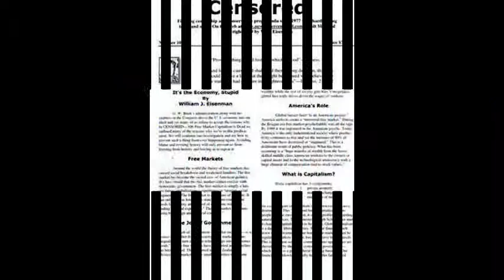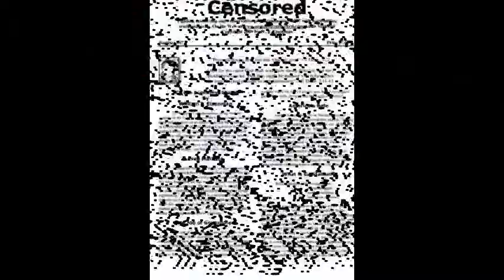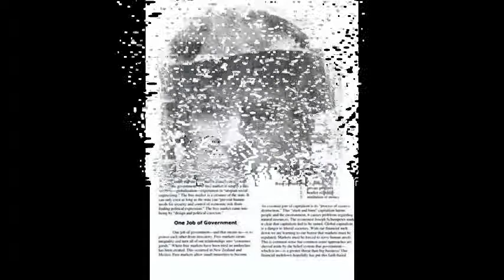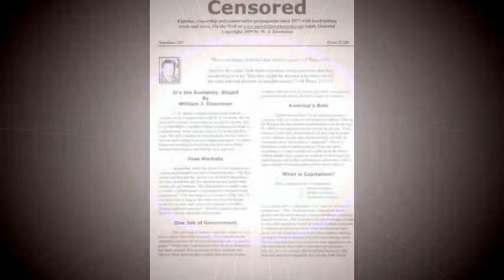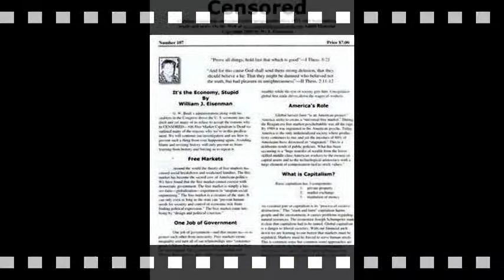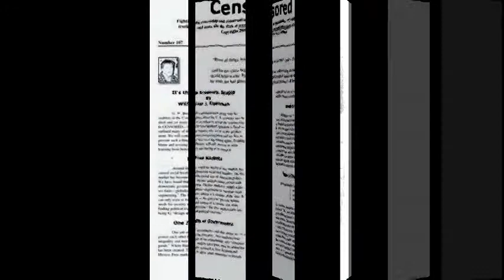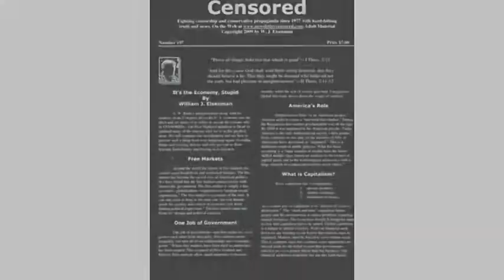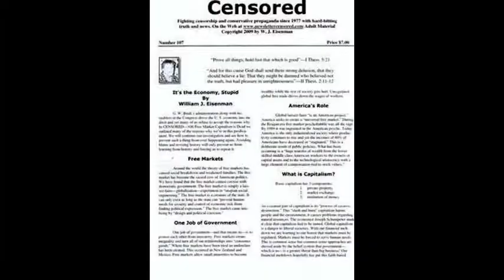Newsletter Censored-How to Defeat a Conservative-Part 6